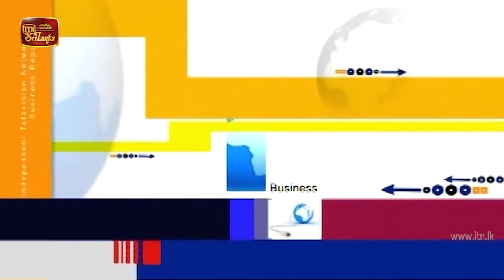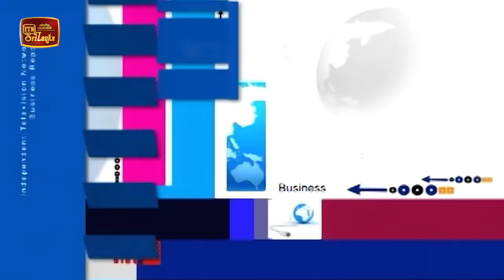ITN Biz News 2020-08-21